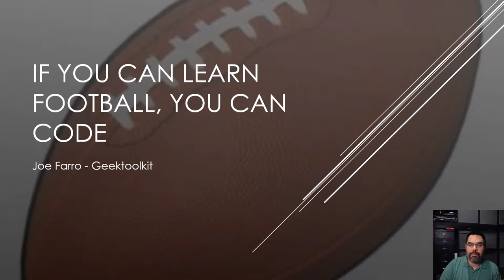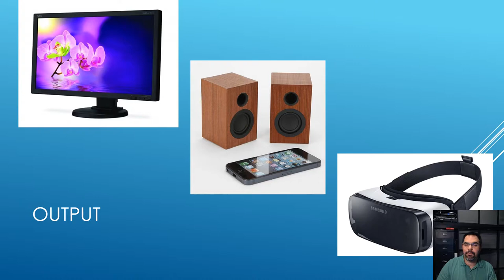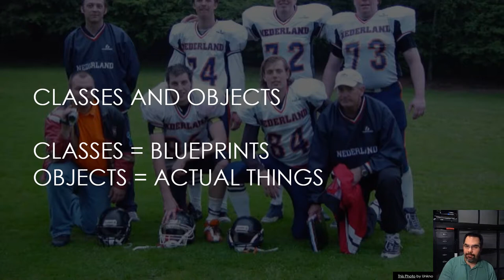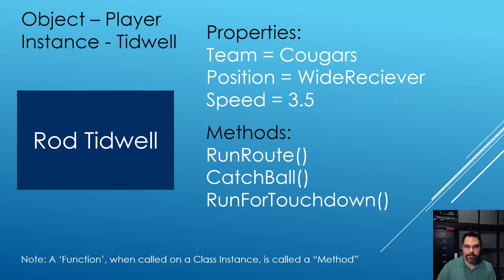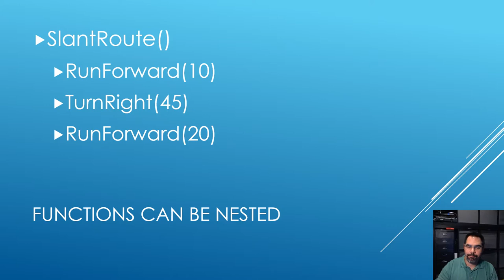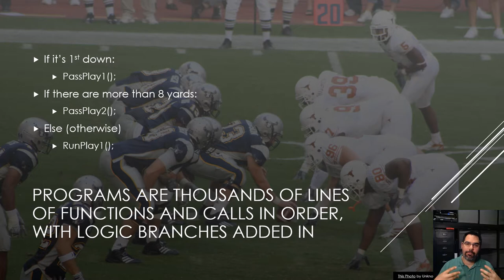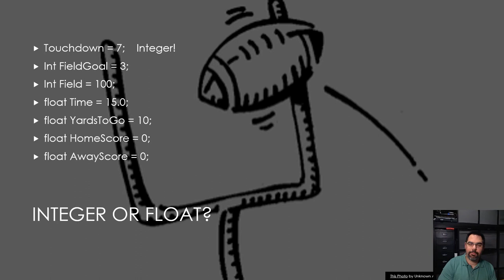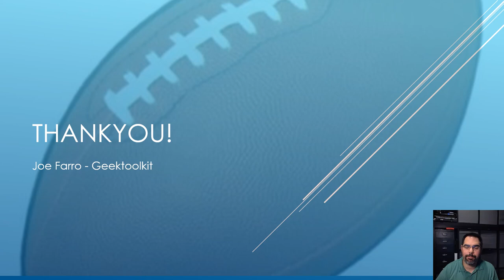Learn to code using football examples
This is an experiment...I want to see if using football analogies can help those that enjoy and know football, to learn to code. If this video is successful I will continue the series.

I had this idea about a year ago, and as I thought more and more about it, I realized that existing football knowledge really translates well to coding. There is logic, variables, constants, and other parallels.

You don't have to know much about football, or anything about computers really.  I'll use the feedback to make the future episodes better, and if I get a lot of feedback about a particular part in this one I can expand upon it. My goal is that others can learn and have fun.